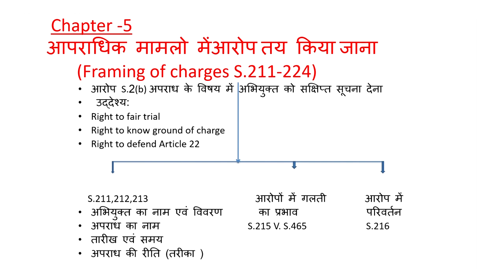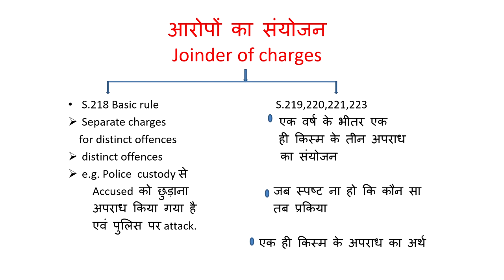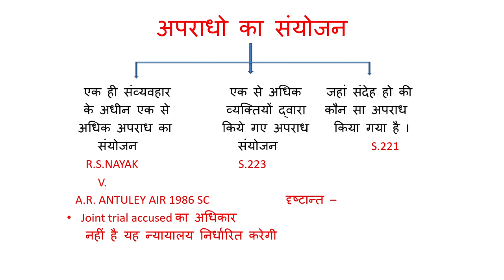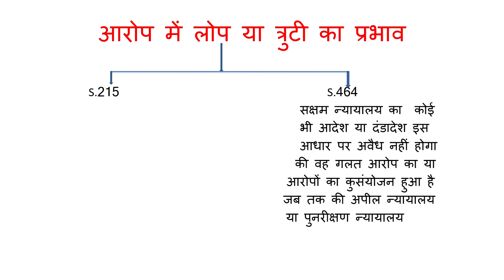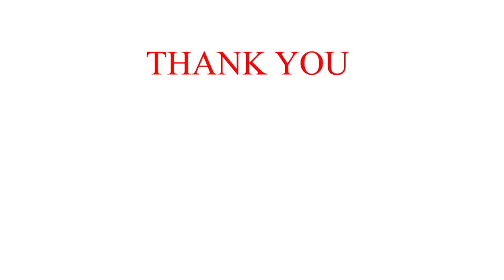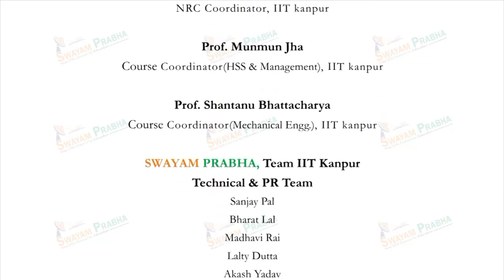आपराधिक मामलो में आरोप तय किया जाना